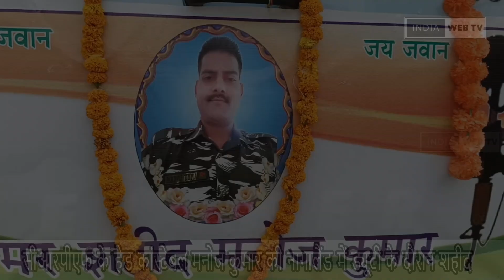सीआरपीएफ के हेड कांस्टेबल मनोज कुमार की नागालैंड में ड्यूटी के दौरान शहीद